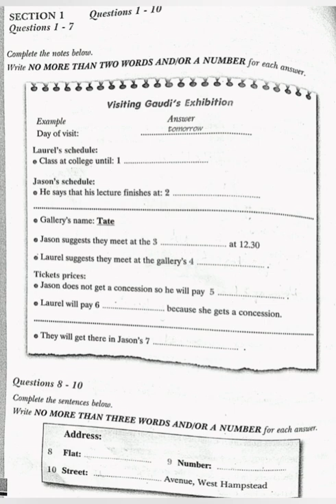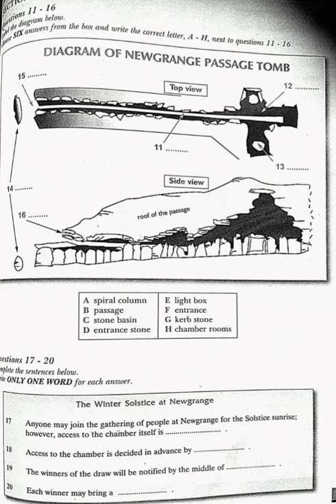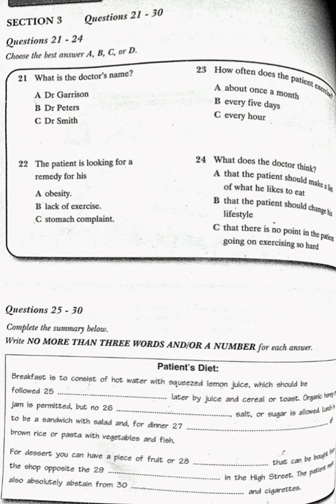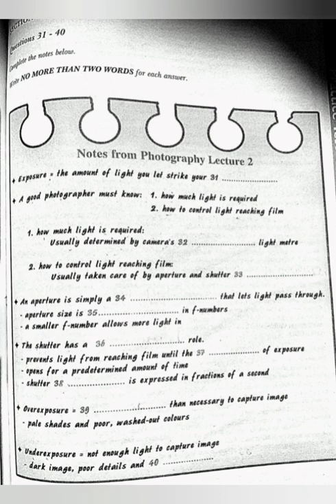Visiting Gaudi's exhibition ielts listening